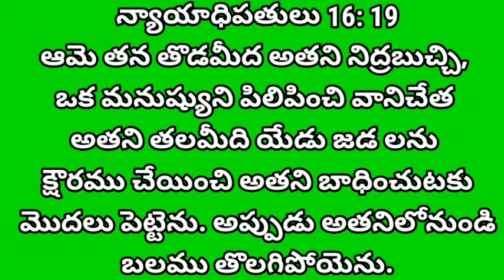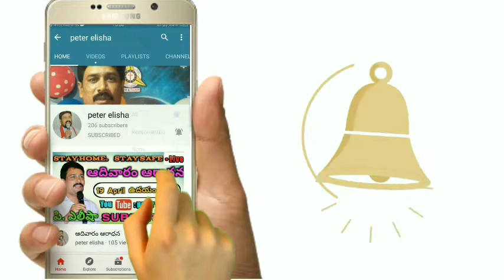Raang root .. lack down 30